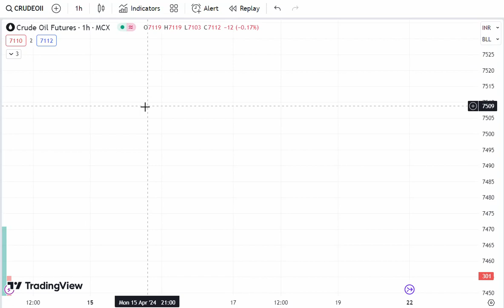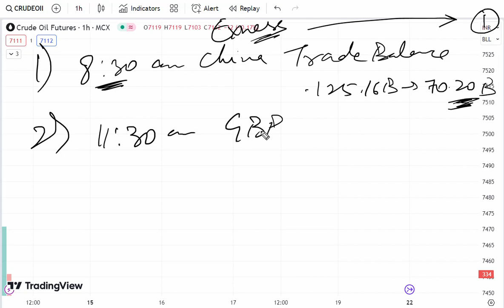Forex Trading Data for Today Friday 12 April 2024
US commodity data today 12 April 2024
Natural Gas trading for Friday,
Natural Gas trading for 12 April 2024,
Natural Gas today prediction,
Natural Gas Friday prediction,
EURUSD analysis
EURUSD strategy
EURUSD forecast
EURUSD analysis for Friday
EURUSD analysis for today
EURUSD analysis for 12 April 2024
USDJPY analysis
USDJPY strategy
USDJPY forecast
USDJPY analysis for Friday
USDJPY analysis for today
USDJPY analysis for 12 April 2024
GBPUSD analysis
GBPUSD strategy
GBPUSD forecast
GBPUSD today analysis live
forex trading
forex trading for beginners
currency trading
forex strategies
forex live
forex market
forex ideas
MT5
MT4
Crude oil trading for Friday,
Crude oil trading for 12 April 2024,
crude oil today prediction,
crude oil Friday predic2tion,
dxy news today 12 April 2024,
fundamental news for today 12 April 2024,
commodity news for today Friday 12 April 2024,
12 April 2024 news for natural gas,
12 April 2024 news for crude oil,
Natural Gas news,
Forex trading,
xngusd,
usoil,
forex currency,